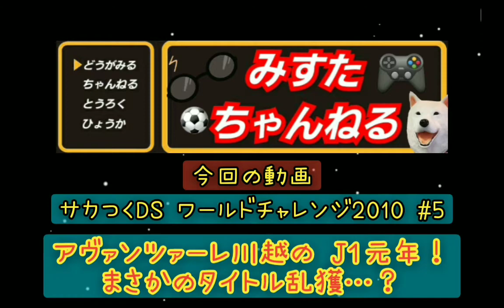【サカつくDS ワールドチャレンジ2010 #5】J1元年！まさかのタイトル乱獲…？？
【サカつくDS ワールドチャレンジ 2010】

ハード:ニンテンドーDS
ジャンル:サッカークラブ運営SLG
発売日:2010年5月27日
メーカー:SEGA

DS用サッカーSLG【サカつく】2010年版。

【面白さのポイント】

・タッチペンを使った試合介入。
　事細かい戦術もタッチ１つで楽々指示！

・選手収集に特化したシステム
　カップ戦を戦う事で､選手が集めやすく
　作られてます！
　スクラッチシステムは見事です。

・様々な要素をアイテム化しているので､
　解りにくい部分が簡潔化されています！
　サッカーの専門知識は無くてもOK！！

【サカつくモード】
選手獲得・育成､クラブ経営､試合を
行いながら､J1制覇を目指します！
そして最終的に世界最強のクラブを目指そう！

【インターナショナルモード】
各国代表を指揮して世界を舞台に戦うモード。
もちろん､日本代表も使えます！

【チャレンジモード】
サカつくモードで作成したクラブで､強豪クラブと戦い高段位を目指すモードです。

キム・ボギョン
リオネル・メッシ
ギド・ブッフバルト